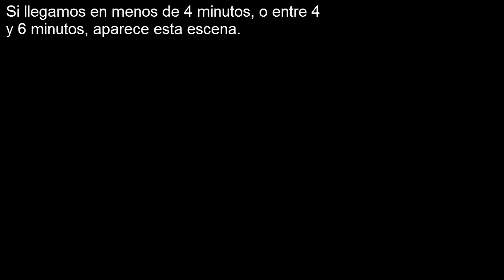Resident Evil (Chris Redfield) - Episodio 4: El veneno letal de Yawn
Holitas corasonsitos de melocotón. El episodio de hoy viene cargado de veneno y de sueros. Nos enfrentaremos a la gran serpiente llamada Yawn. Si le decimos al principio del juego que SÍ a Rebecca, tendremos distintas opciones en este instante y un poco más adelante, que ya mostraré. ¡A por Yawn! :P